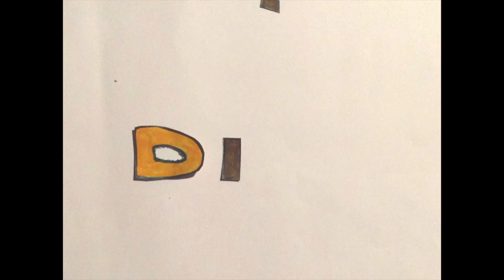Déconnectés - Court-métrage jeunes accueil de loisirs - CTEAC RLV